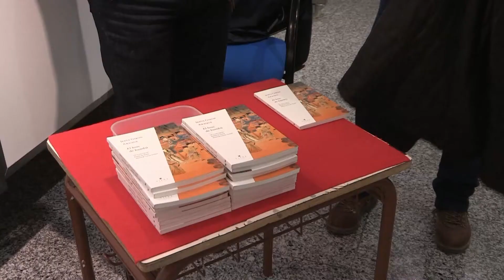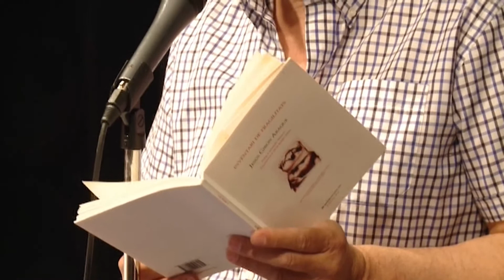PREMI JESUS GIRON ELX